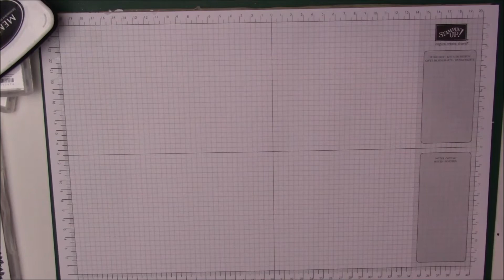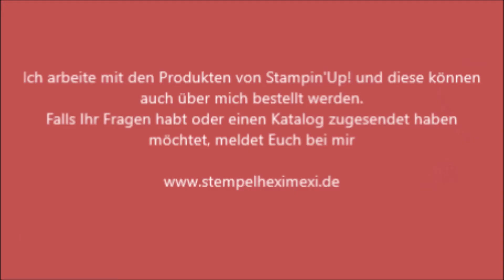Halloween 2020 Projekt 2 Stampin'Up!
heute gibt es von mir das 2. Projekt für Halloween. Auch wieder eine easy peasy Box und zwar habe ich dafür die Mini -Zierschachtel genommen und ein Stück Farbkarton in der Farbe Ametiyst und habe dieses durch die Stanz und Prägemaschine gestanzt. Anschliesend habe das Stempelset Basics für Feiertage benutzt ein Stempel und den auf alle 4 Seiten gestempelt.Ein schwarzes Band oben durch gezogen und ein Spruch noch ran fertig.